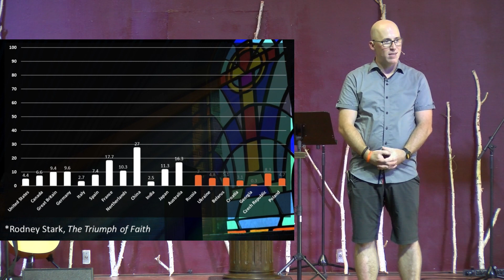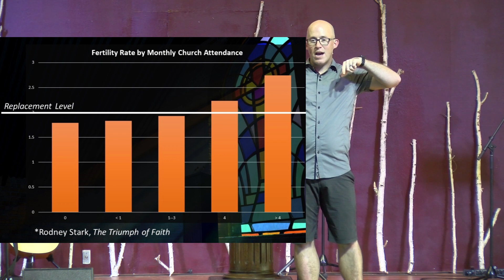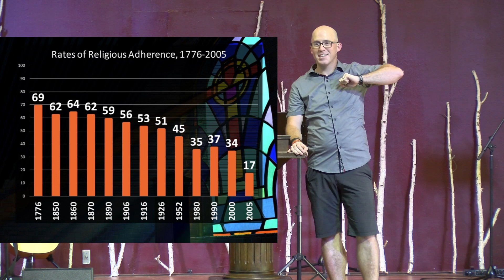The Manifold Wisdom of God (Matt Holmes | 171st Northwest Christian Convention | Session 1)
In the opening session of the 171st Northwest Christian Convention, Co-President Matt Holmes lays out the vision of the convention: to celebrate all the ways God is displaying his manifold wisdom THROUGH THE CHURCH.